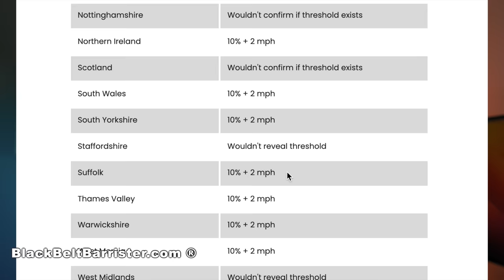7 Driving Myths BUSTED!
Here are 7 driving-related things I've come across that people still believe that are, in fact, myths!